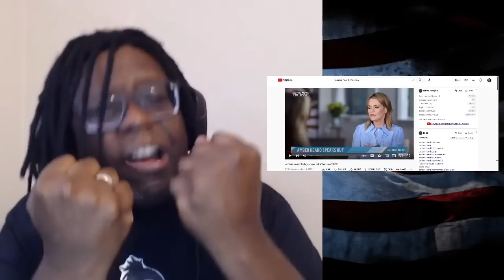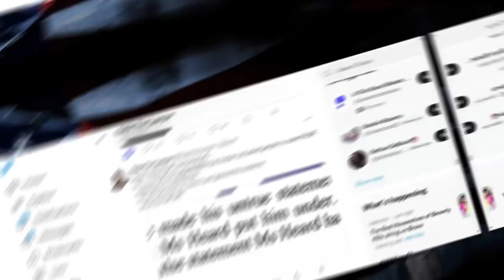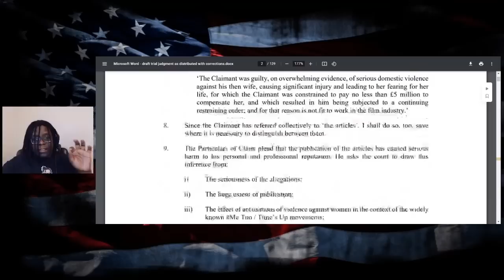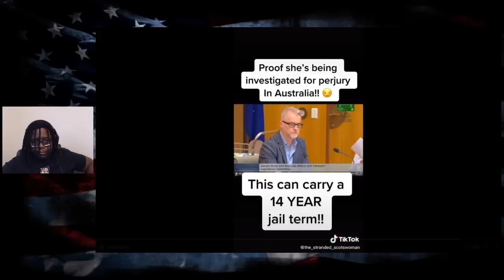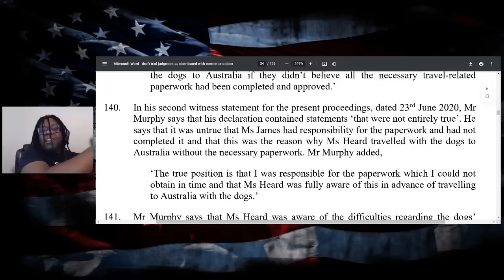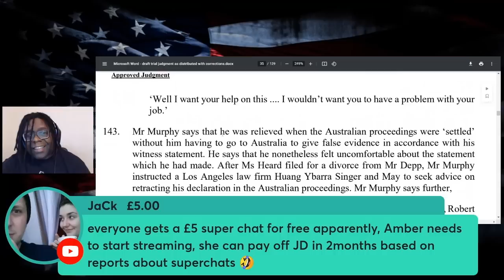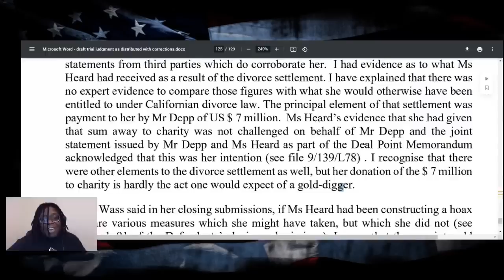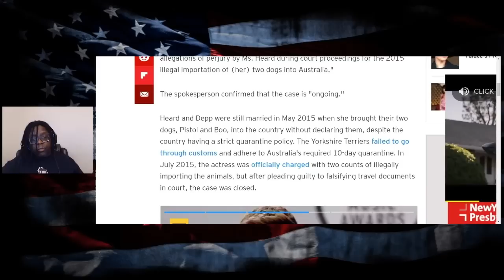Clip | Amber Heard's Criminal Investigation | Perjury?